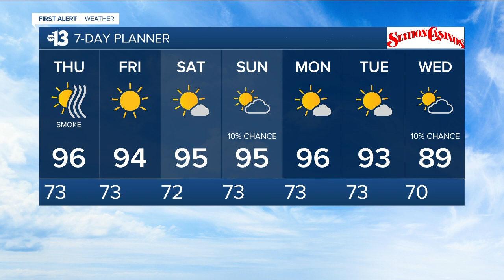13 First Alert Las Vegas evening forecast | September 22, 2021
The September 22, 2021 evening weather forecast for Las Vegas.